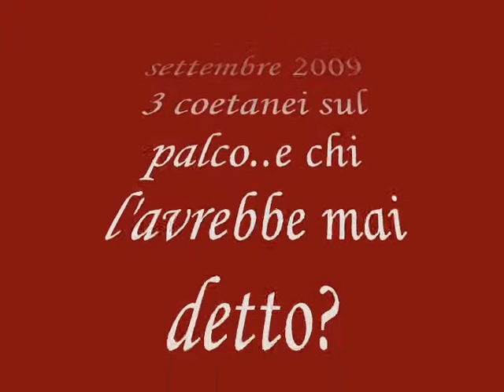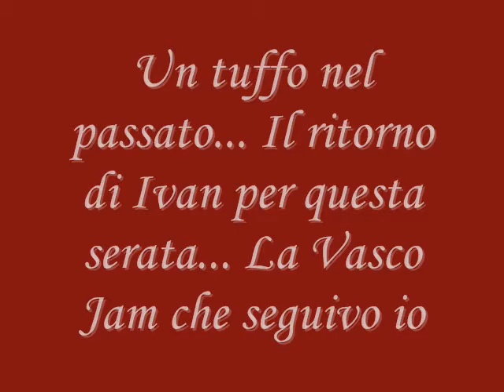25 anni Vasco Jam 26 settembre 2009 a Magadino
Vasco Jam a Magadino - tre coetanei sul palco e chi l'avrebbe mai detto?